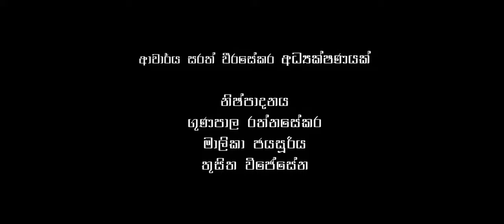Sri Siddha Trailer sarath weerasekara